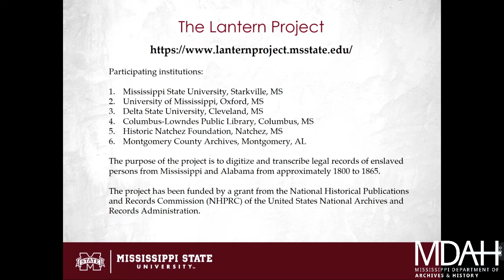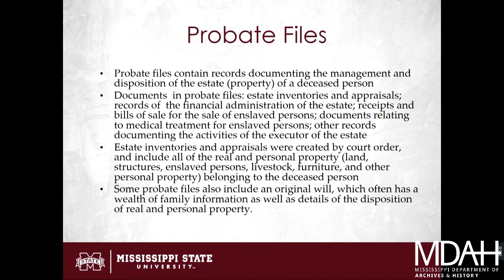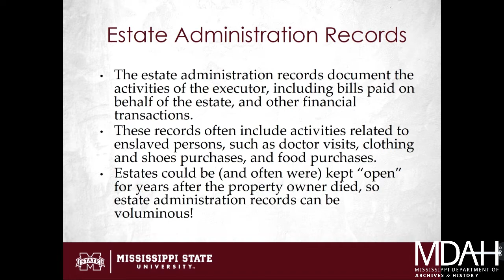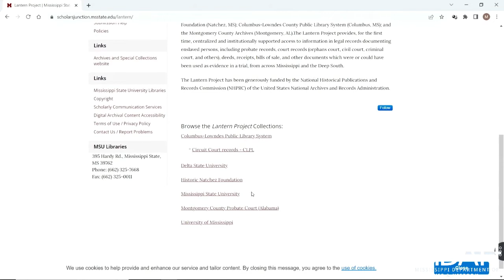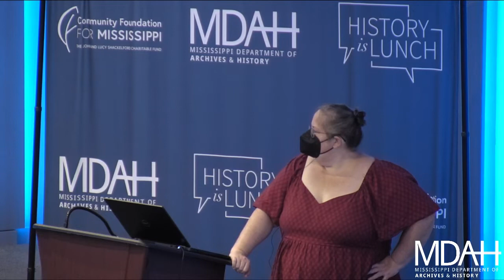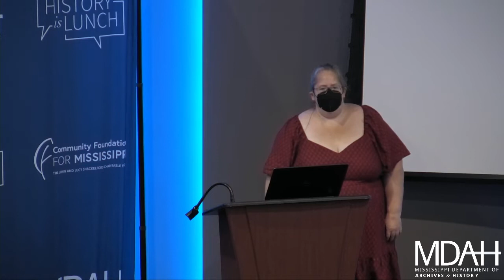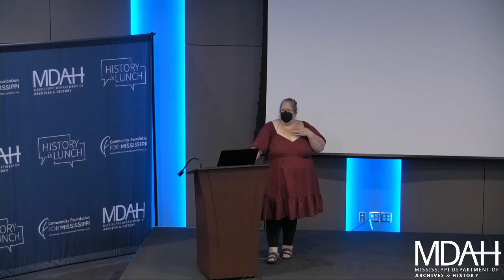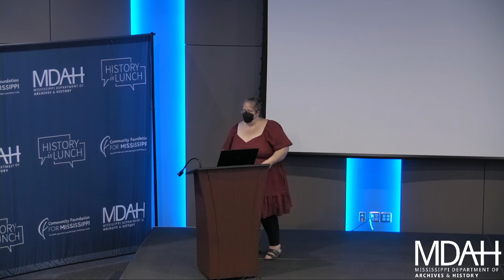History Is Lunch: Jennifer McGillan, “Digitizing Legal Records of Enslaved Persons"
On September 7, 2022, Jennifer McGillan presented “The Lantern Project: Digitizing Legal Records of Enslaved Persons” as part of the History Is Lunch series.

The collaborative Lantern Project aims to provide free online access to such primary sources of information about enslaved persons as civil and criminal court records, deeds, probate records, receipts, bills of sale, and more.

“We want to make this easy for everyone to use, with searchable text, transcriptions, and digital images of those original documents—which include the names and descriptions of enslaved persons,” said McGillan, Mississippi State University Libraries coordinator of manuscripts and the university’s primary organizer for the project.

The Lantern Project was funded by the National Historical Publications and Records Commission of the National Archives and Records Administration. In addition to the Mississippi State University Libraries, project partners include the University of Mississippi Libraries, Delta State University, the Natchez Historical Foundation, Columbus-Lowndes County Public Library System, and Alabama’s Montgomery County Archives.

“Contemporary accounts of the cruel practice of family separation often reference relatives who had ‘vanished into darkness,’ and because so many enslaved people were forbidden to learn to read or write, it was difficult for those families to reconnect,” McGillan said. “The Lantern Project is our attempt to turn on the lights and illuminate the paper trail to help families find each other again.”

Jennifer McGillan became coordinator (head) of Manuscripts at Mississippi State University in 2015. She holds a BA in English from Davidson College, an MLIS-Archives from the University of Pittsburgh, and a JD from New York Law School. McGillan is a founding member and president of the Southeastern Archives Association, member and past president of the Society of Mississippi Archivists, and has served on the board of directors of the Mississippi Historical Society.